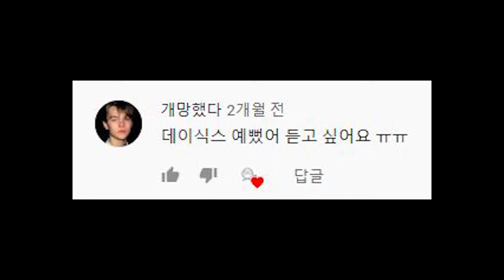[Bass COVER] Day6 (데이식스) - 예뻤어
이번곡은 커버곡 추천으로 받은
데이식스 의  예뻤어 를  커버해봤습니다!